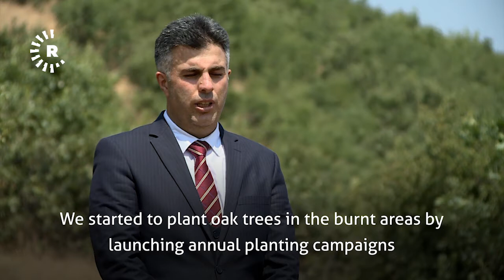Soran preacher plants thousands of oak trees across Kurdistan Region